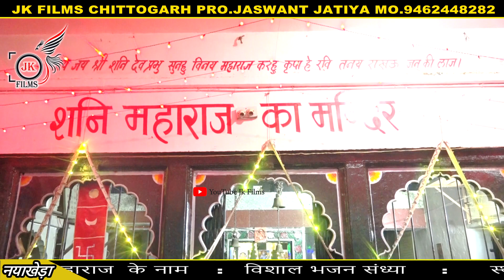गोकुल शर्मा // देव जी रोलाहेडा माई रुडा मंदिर बनिया // GOKUL SHARMA NEW BHAJAN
❖ Singer : Gokul Sharma
❖Music Label :  Jk Films Chittorgarh 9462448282
❖Category :     Music
❖Sub Category : Rajasthani Sangeet
❖Live   : Jk Films Chittorgarh 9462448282
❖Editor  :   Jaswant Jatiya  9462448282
❖Sound  :   Ma Hinglaaj Sound Udaipur

Connect with Jk Films Chittorgarh Follow us On
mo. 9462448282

अगर आपको विडियो पसंद आये तो
  Like_ करे     Comment करे ♒
Or अच्छा लगे तो     Share  करना न भूले
और हा *Subscribe_ * करना बिल्कुल  भी नही  भूले।
 SHARE & SUPPORT